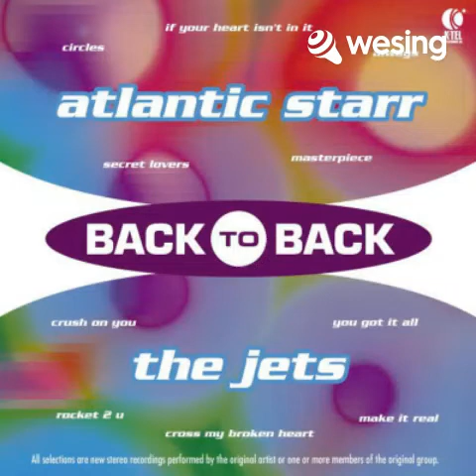Make It Real .... x cover by erdz & simplicity